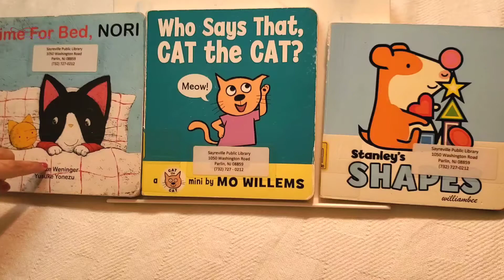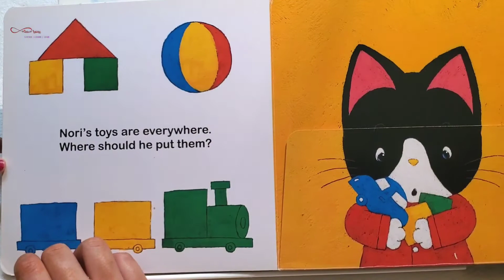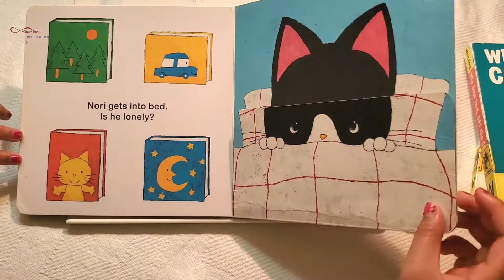Time for bed, Nori By Brigitte Weninger | 6 years old reading | SistersLoves Maheen Moureen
About this book:
Time for bed, Nori
By Brigitte Weninger
Level: Pre School

This playful, interactive board book is perfect for getting little ones ready for bed. Each page has a durable lift-the-flap that allows children to help Nori through his bedtime routine, from brushing teeth to goodnight kisses. Young children will love helping Nori go off to bed, before doing so themselves.